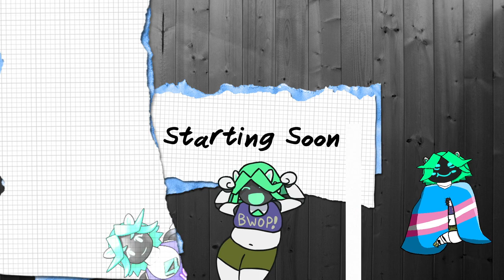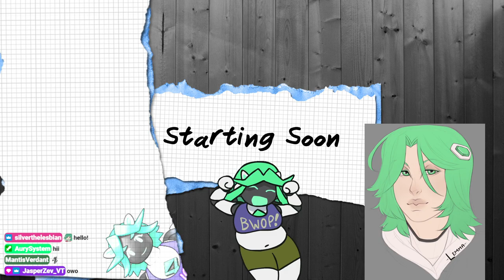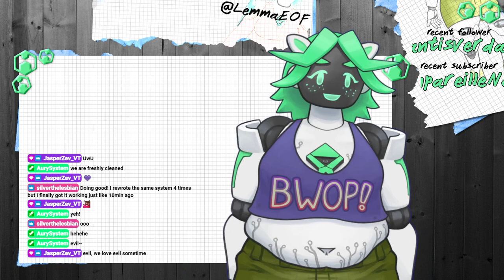[ENVTuber VOD] 2/10/23 Onward into HI-FI RUSH!